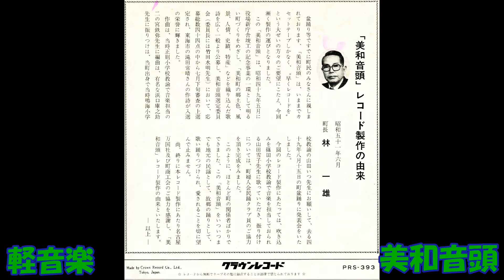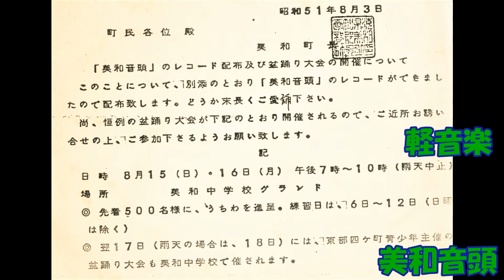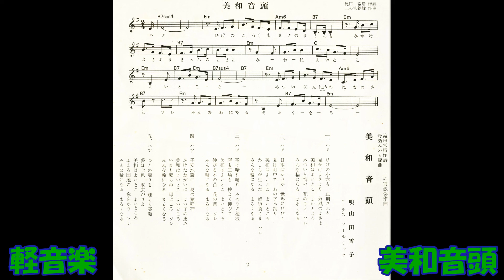軽音楽 美和音頭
庁舎竣工記念制定 美和町　滝田常晴作詞 二の宮鉄弥作曲 丹菊みのる編曲 コ－ラス コ－ルミック　PRS－393－B   (S7P－669)     クラウンレコ－ド　昭和51年6月発売。